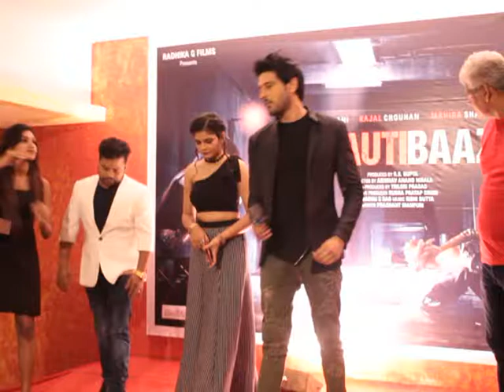film firoutibaz muhurat with star cast rishi bhutani and kajal chouhan 13